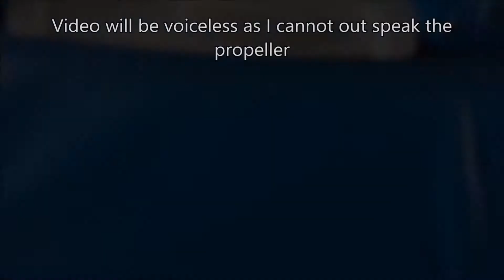[332] EVVA - AIR - LOCK - PICKING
Killing time on my flight :)
Plane is an ATR12 propeller - incredibly LOUD

If you have questions regarding lock picking or the locks themselves or if you have comments please write them below.